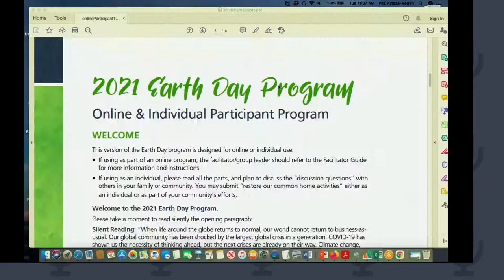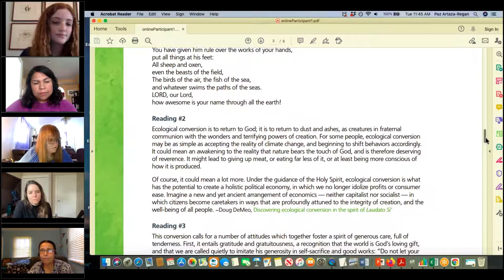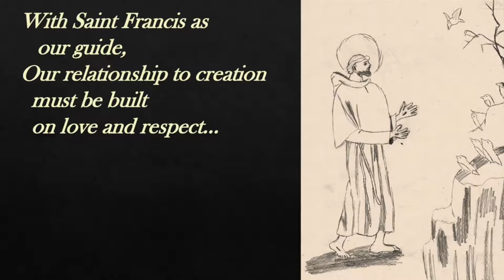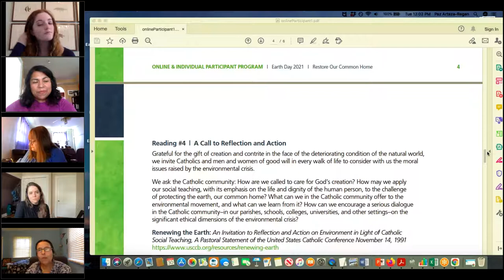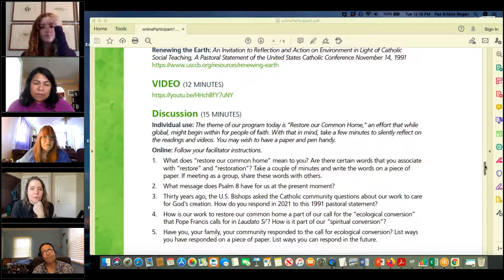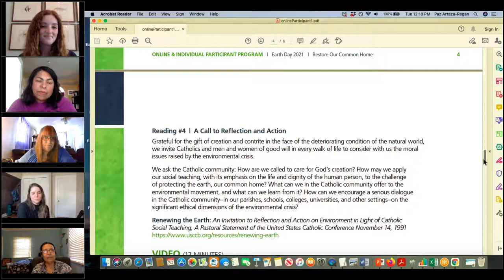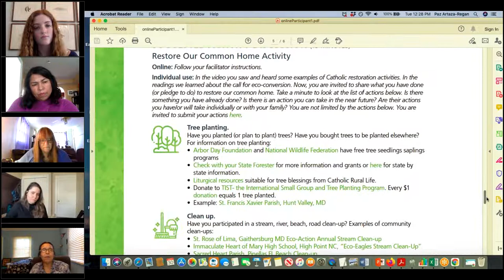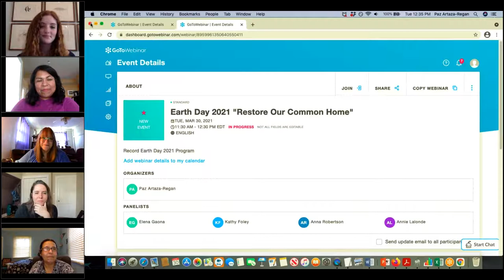Earth Day 2021 'Restore Our Common Home'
This is a recording of the 2021 Earth Day program, "Restore Our Common Home". We invite program facilitators, and/or anyone who wishes to process the program in a group setting, to watch and accompany the Covenant staff as they process the program. The 2021 Earth Day program may be downloaded here:

The recording uses the online/individual version of the program.